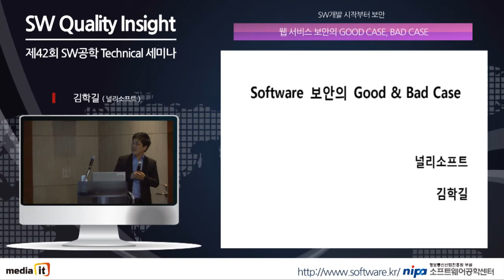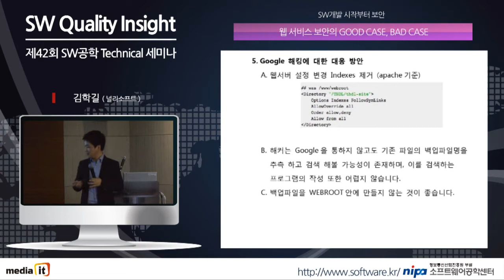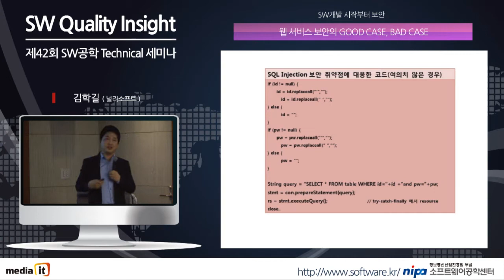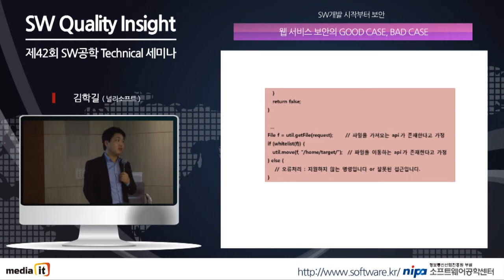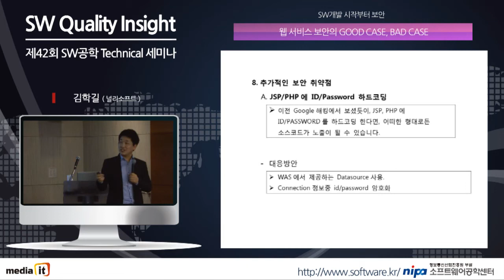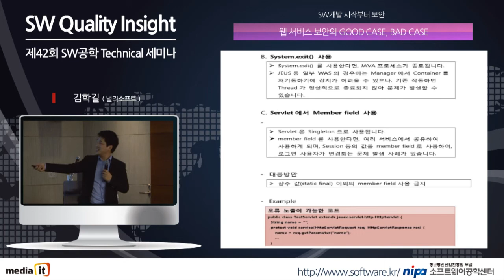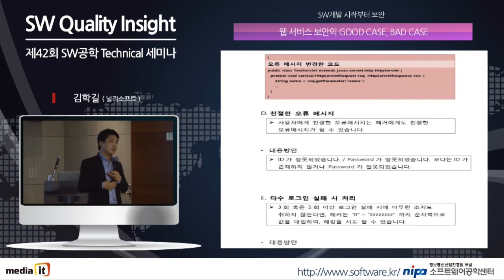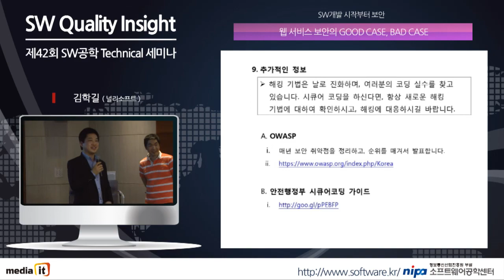제42회 SW공학 Technical 세미나 - 널리소프트 김학길 실장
지난 24일 마포구 상암동 누리꿈스퀘어 비즈니스타워 4층 대회의실에서 정보통신산업진흥원 부설 소프트웨어공학센터 주관으로 제42회 SW공학 Technical 세미나가 열렸다.

 "SW개발 시작부터 보안" 이라는 주제로 개최된 본 세미나는 김복주 우리에프아이에스 감리사와 김학길 널리소프트 실장이 강사로 세미나를 진행했다. 이 날의 세미나는 현장에서 이뤄지고 있는 보안SW 업무에 관해  많은 사례들을 보여줘 참여자들의 큰 호응을 얻었다.